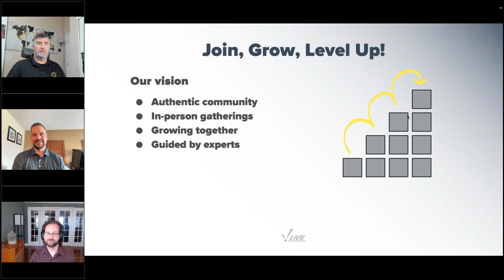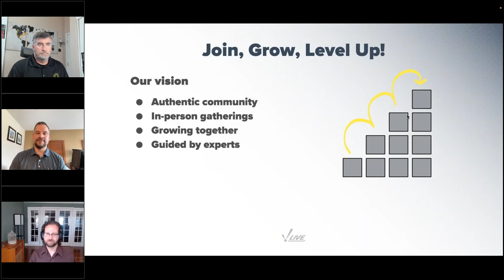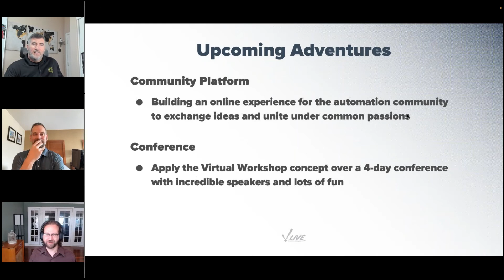Building an Authentic Community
Watch IntegrateLive’s Co-Founder & Creative Guide Jeff Knepper, and Co-Founder & Technical Guide Allen Ray, and Inductive Automation’s Co-Director of Sales Engineering Kevin McClusky discuss the current framework of the IntegrateLive community, including virtual workshops and more. They also discuss building the IntegrateLive community, and their vision and goals for the future of the community, and tell a few dad jokes.

☑️ LinkedIn Private Ignition Group:
Ignition Software for SCADA, IIOT, MES -